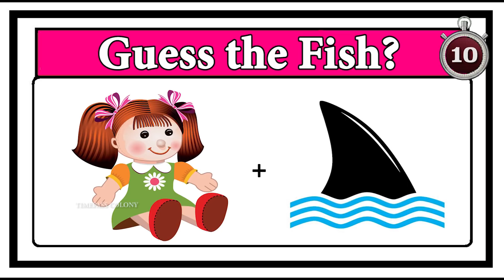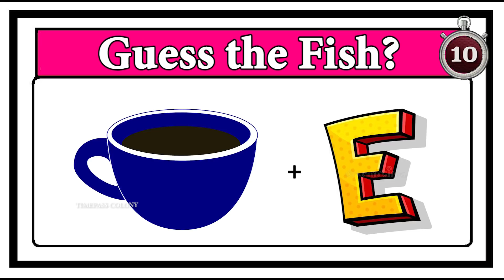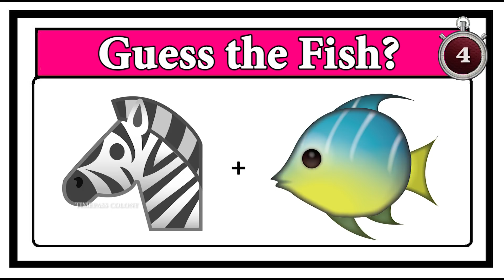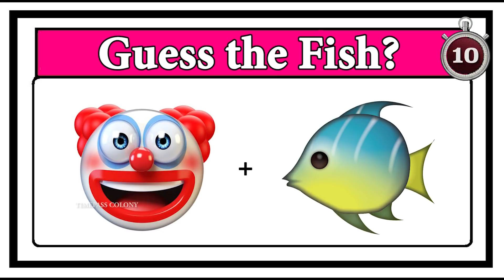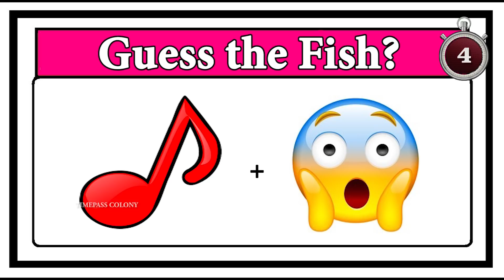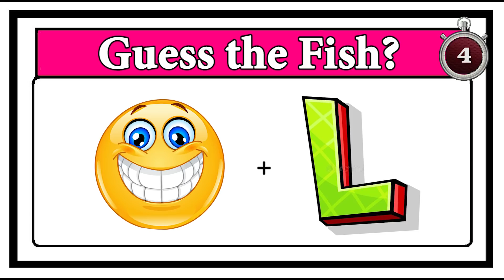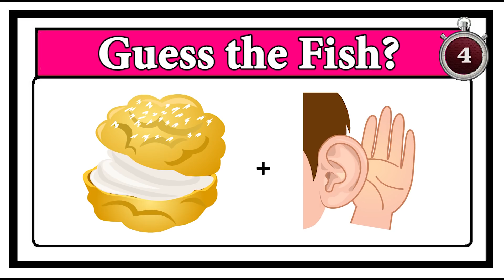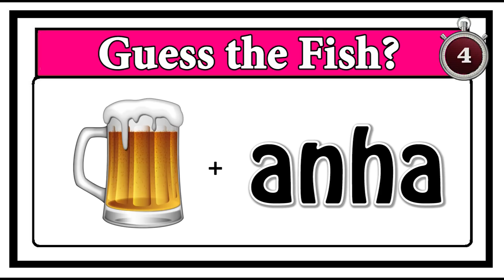Guess the Fish quiz 2 | Timepass Colony